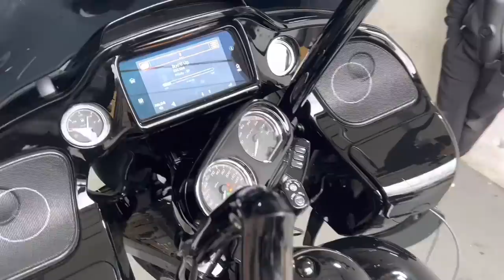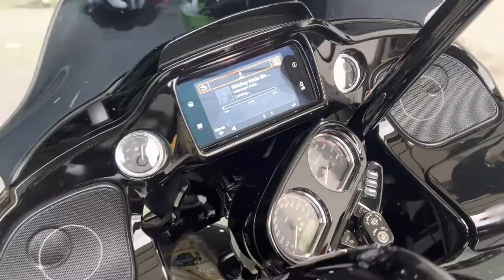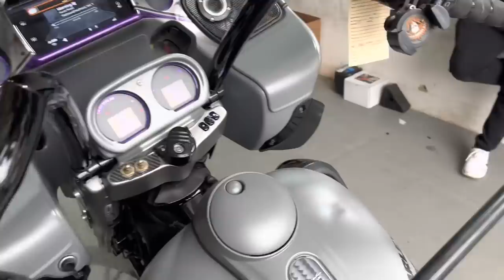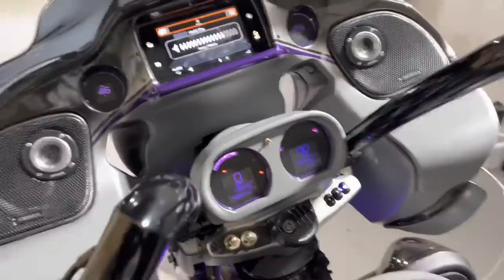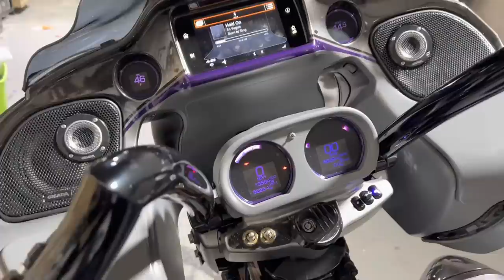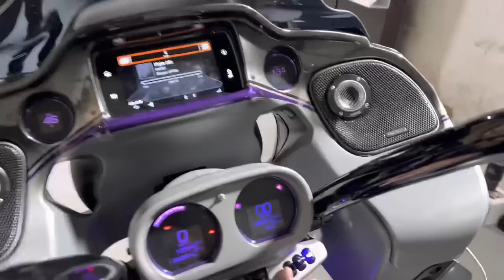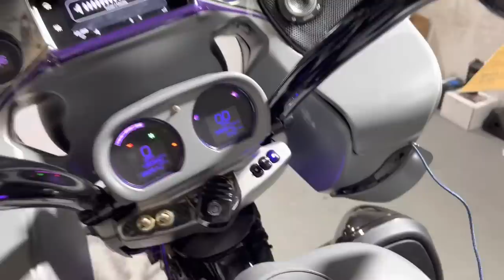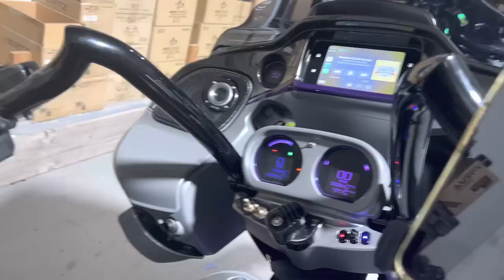Chris Took the 24 hour trip from Texas to get the audio upgraded on his and his son’s Road glides.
Chris Took the 24 hour trip from Texas to New Jersey  to get the audio upgraded on his and his son’s Road glides.

Yes 2 bikes at the same time .

He stayed at a local hotel for a week while we completed the audio upgraded on both bikes .

His son’s bike got

Factory gts radio flashed
Hki mini dsp
Nvs audio t harness

Sound digital evox2 1000.1 and 800.4 in the faring

Cicada ch in the faring
Cicada cm in the lids 6x9
Hertz sx 165 in the tour pack pods
Cicada carbon mid bass 8s in the saddle bags
Braille battery

All stinger ofc copper wiring and rca

His bike got

Xel rack
Sound digital evox2 1200.4 and 1600.1 in the faring
Dubiee bass knob

Cicada horns in the grills
Cicada cm 6.5 in the faring
Cicada cm 6.5 in the lids
Hertz sx 165 neo tour pack 1
Hertz sv 200 neo and st 25 in tour pack 2

Braille battery

Led lighting kit